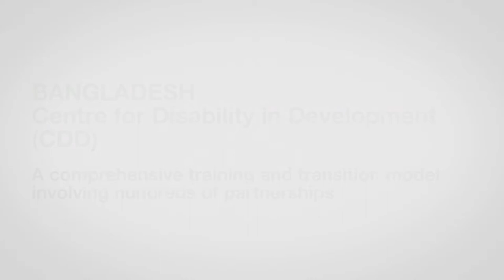ZeroCon17 — A comprehensive training & transition model with hundreds of partnerships | AWARD Clips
A comprehensive training and transition model involving hundreds of partnerships — Bangladesh

The Centre for Disability in Development (CDD), a non-profit organization in Bangladesh supported by CBM Australia, is helping a large number of people with disabilities to get employment, work, and vocational training.

A comprehensive training and transition model involving hundreds of partnerships — Innovative Practice 2017